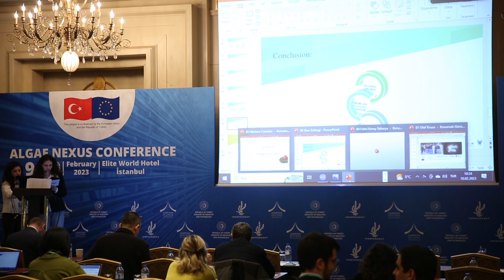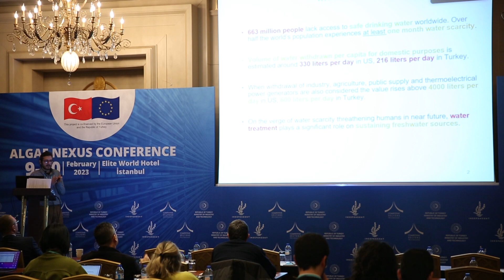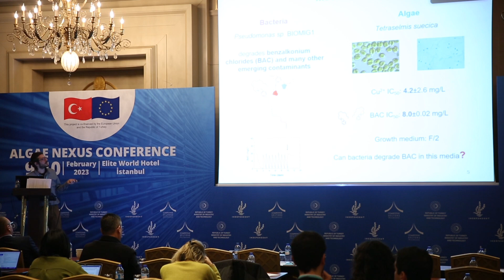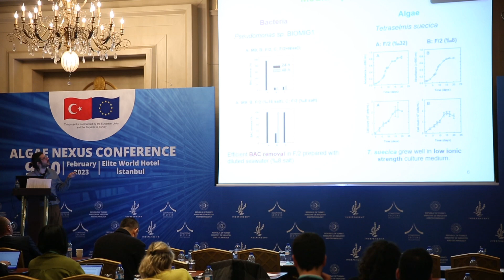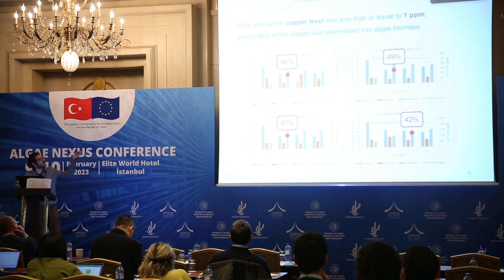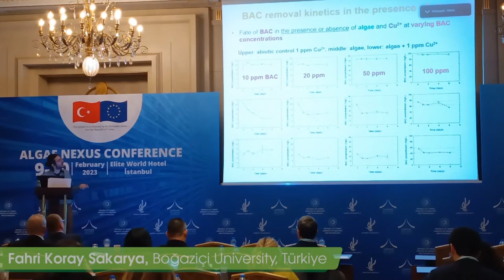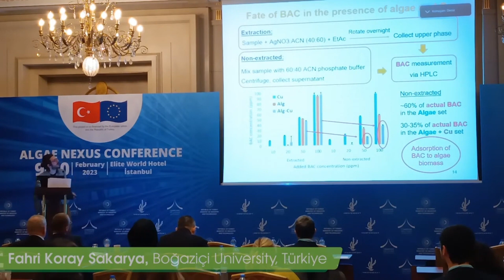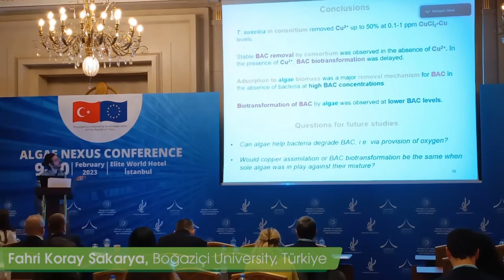Fahri Koray Sakarya - Algae Nexus Conference, February 2023, İSTANBUL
Fahri Koray Sakarya
Boğaziçi University, Türkiye

Industrial Wastewater Treatment by an Algae Bacteria Consortium